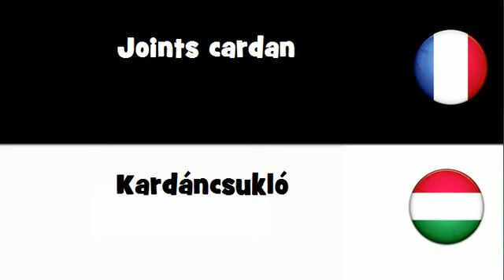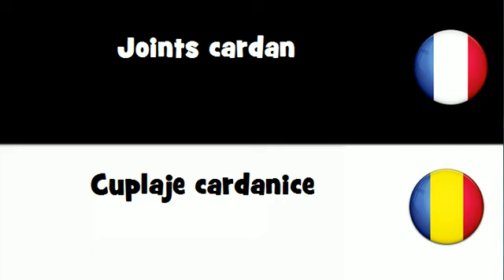VOCABULAIRE EN 20 LANGUES = Joints cardan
frenchwithvincent VOCABULAIRE EN 20 LANGUES = Joints cardan